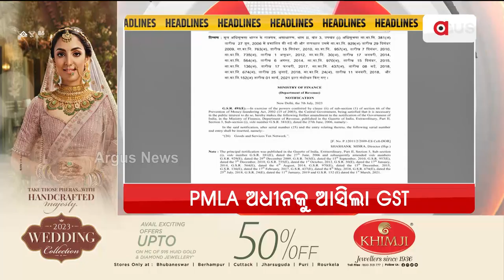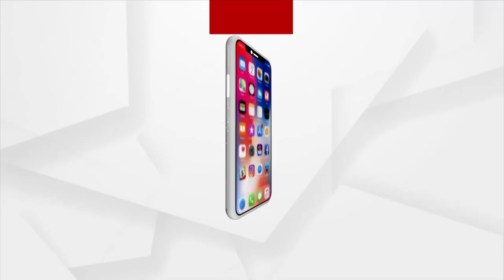Headlines 9am | 9 Jul 2023 | ArgusNews